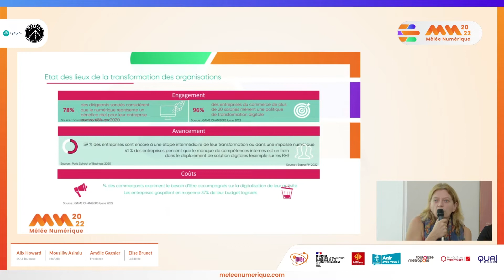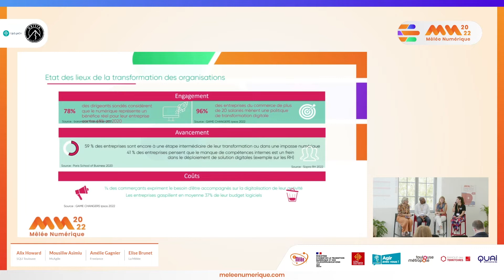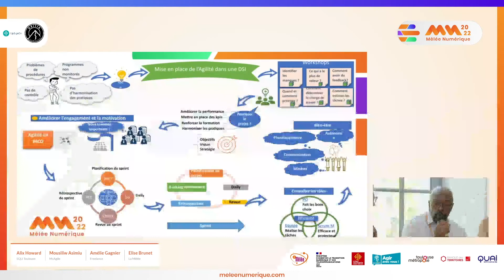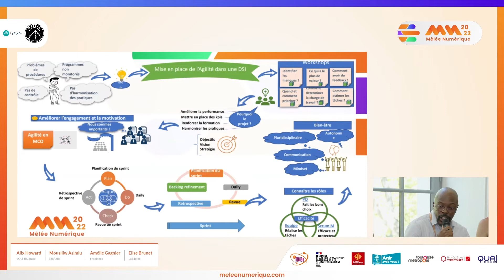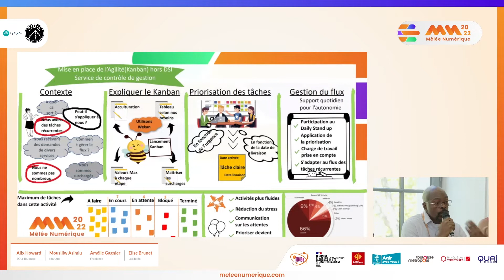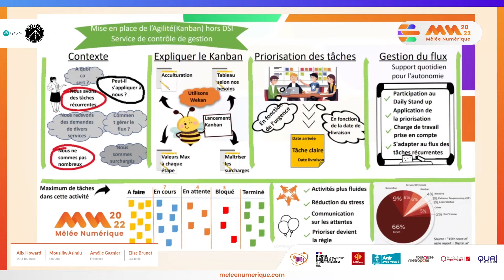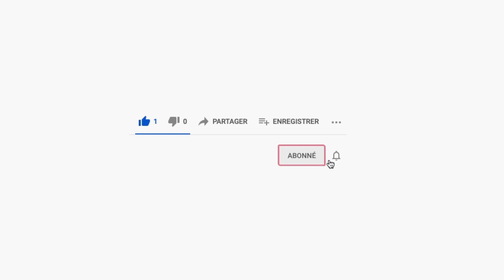S’engager maintenant dans la transition numérique Transfo Num TPME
Priorité absolue depuis la crise sanitaire, l’ensemble des secteurs d’activités s’organisent avec le soutien des institutions pour accélérer cette mutation organisationnelle et technologique. Cette accélération apporte cette année encore son lot de nouveautés : 5G, flexoffice, généralisé, sobriété énergétique etc. tant de sujets abordés lors de différentes tables rondes.